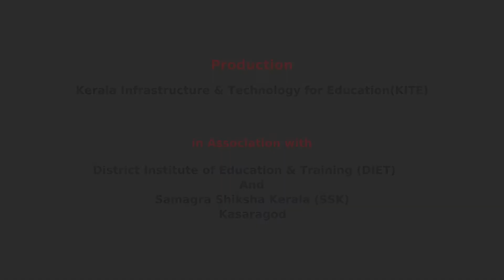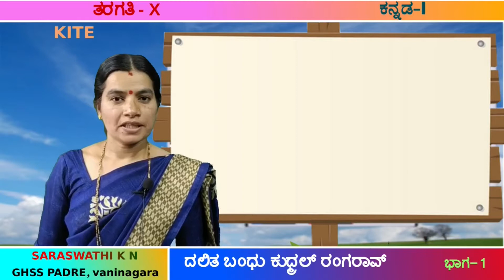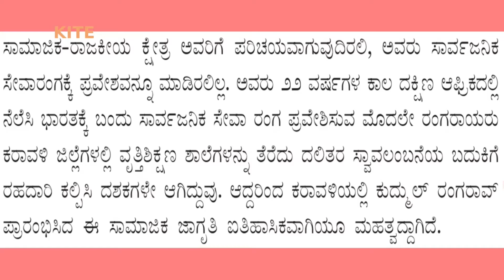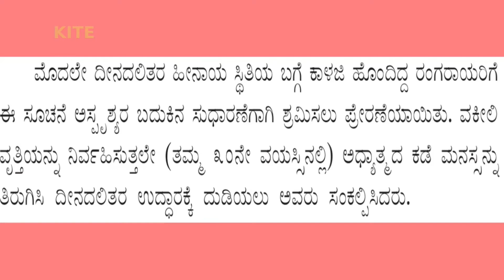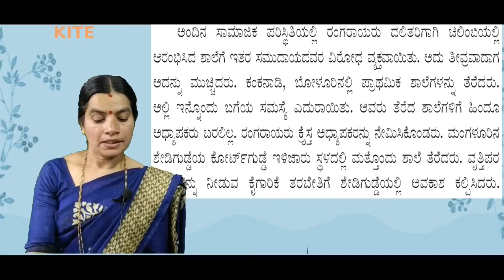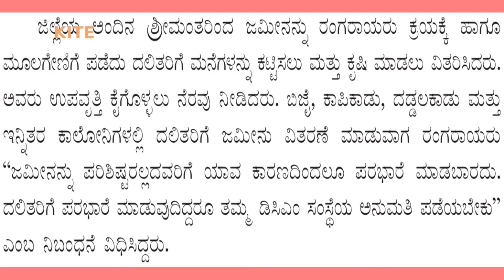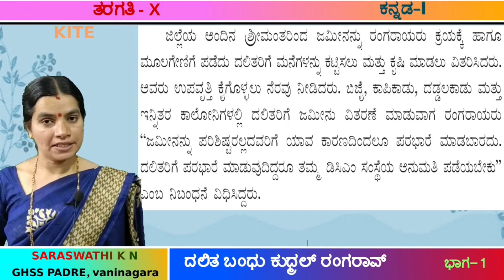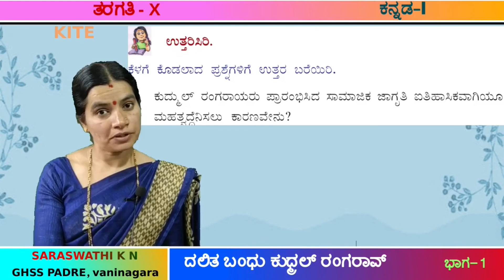10 Kannada I Unit 3 Chapter 3 ದಲಿತ ಬಂಧು ಕುದ್ಮಲ್ ರಂಗರಾವ್ Part 1